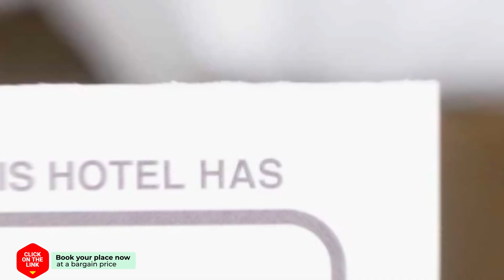Hotel Zwartewater hotel review | Hotels in Zwartsluis | Netherlands Hotels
Hotel Zwartewater hotel video review. Hotels in Zwartsluis, european 4 stars hotels.